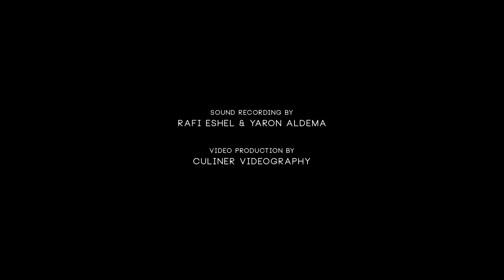Itamar Zorman Brahms Concerto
Itamar Zorman live pefromance of Brahms' violin concerto
 with the The Israel Netanya Kibbutz Orchestra, (NIKO) conducted  by Bejamin Shwartz.Elma music center, Zichron Yaacov, May 7th, 2016.